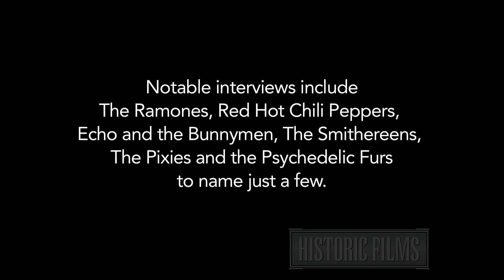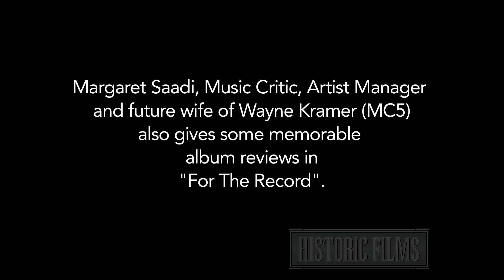ALTERNATE BEAT TV - Eighties Rock Interviews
ALTERNATE BEAT TV was born from the love of music. Started in Cleveland, OH in 1987 when Patrick Wilbraham, musician, introduced Tom Common, video director, to John Latimer, music business professional and together the three sat down and scripted a rough idea for a new show. Common’s background in television combined with Latimer’s contacts in the music industry was a perfect combination for something new and fresh.

The first band that Latimer lined up was the Psychedelic Furs when they performed at the Blossom Music Center near Cleveland, Ohio. After that, it became obvious that this was a viable venture.

Some notable interviews include: The Ramones, The Red Hot Chili Peppers, Echo and the Bunnymen, Concrete Blonde, The Sugarcubes, The Replacements, New Order, The Smithereens, The Bodeans, Adrian Belew, Faith No More, Crowded House, Jerry Harrison, Love and Rockets, Gene Loves Jezebel, The Alarm, The Jesus and Mary Chain, and many more.